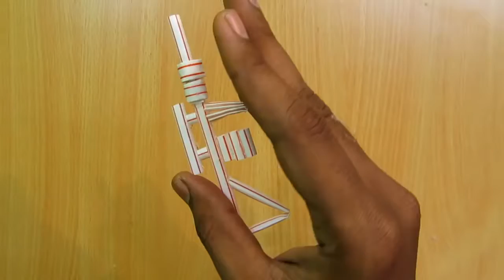Hoe maak je een Nano M4A1 S Gun met Straw - Easy Tutorials - 10 Minutes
Als je deze video nuttig vond, laat dan een LIKE achter, dat zou me zo goed helpen!

Hoe maak je een Origami 2021